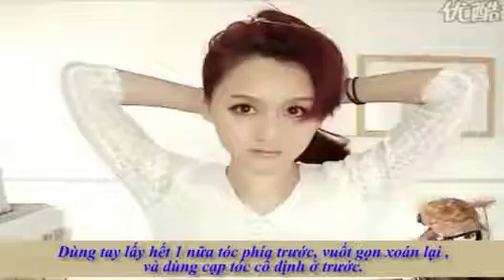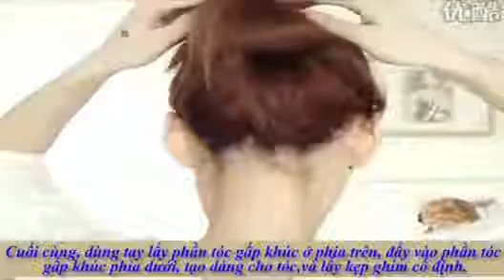BÚI TÓC ĐẸP NHƯ TĂNG THANH HÀ CHÀO HÈ ẤN TƯỢNG